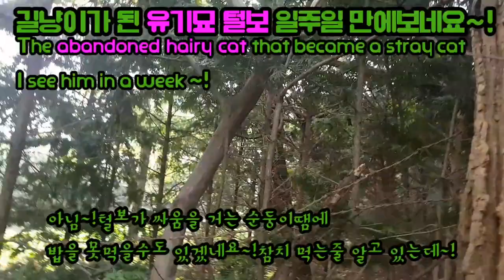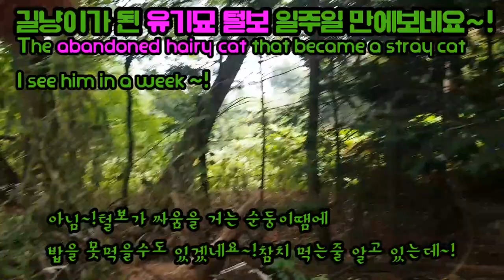유기된 품종묘 털보와 함께/Abandoned kind cats, Hairy cat with me~!